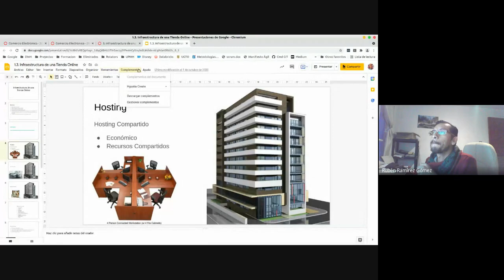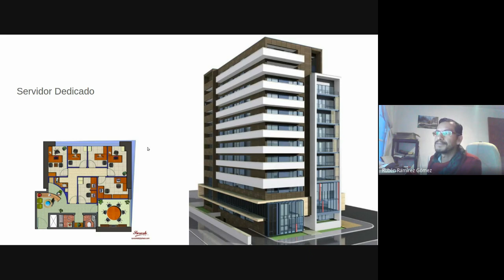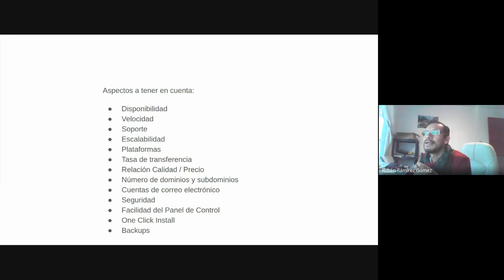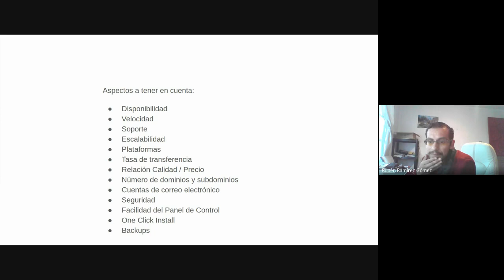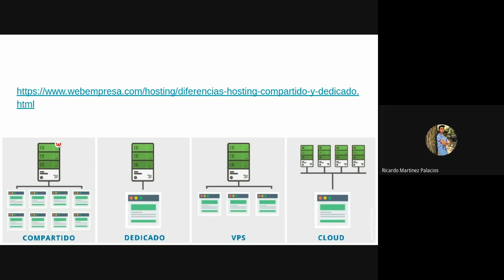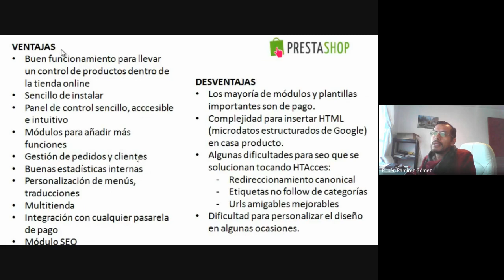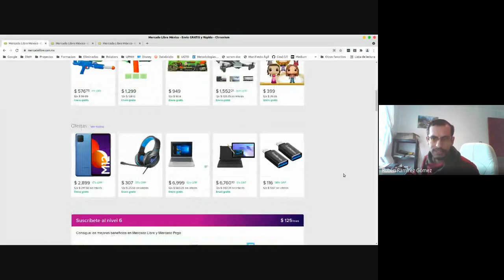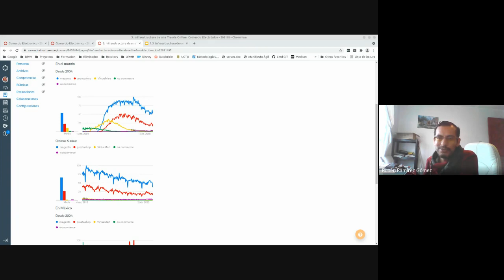3ro C 04/10/2021 - Comercio Electrónico